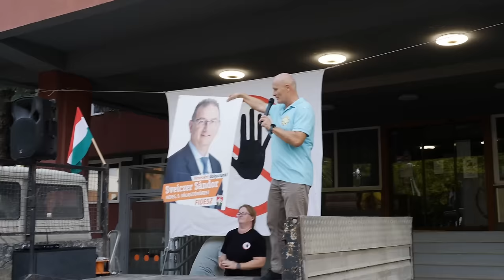“Nem fogjuk abbahagyni!”– hevesiek tiltakoznak a városukba tervezett NMP-gyár ellen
Heves városában építene vegyi üzemet a kínai BYN Chemical magyarországi leányvállalata. A hírt a Facebookon jelentette be Sveiczer Sándor polgármester, aki korábban tagadta, hogy igazak lennének egy akkumulátorgyár építésével kapcsolatos hírek. Az új üzemben akkugyártáshoz használt szerves oldószert, N-metil -pirrolidont állítanának elő nagy mennyiségben. Egy helyi egyesület szervezésében tiltakozó demonstrációt tartottak a beruházás ellen.